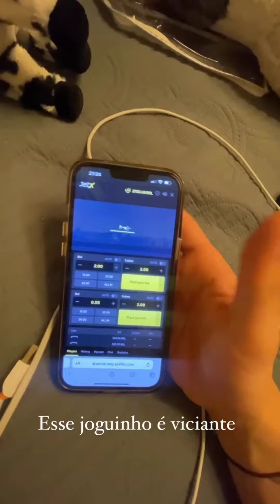Rico Melquíades fala que Vozita é quem vai toma conta de Poder😱